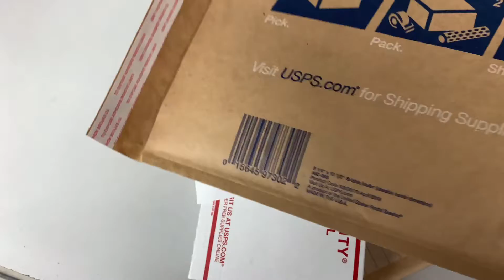TO ALL THE GIVEAWAY WINNERS | November 9, 2020